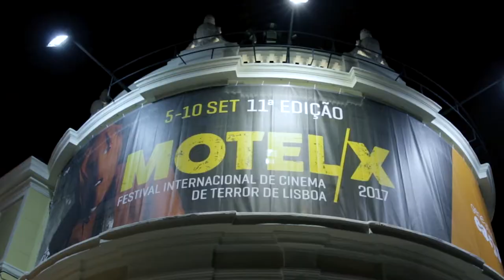MOTELX 2017: 8 SEP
Highlights of the 4th day (8 September)
Destaques do 4.° dia (8 Setembro).